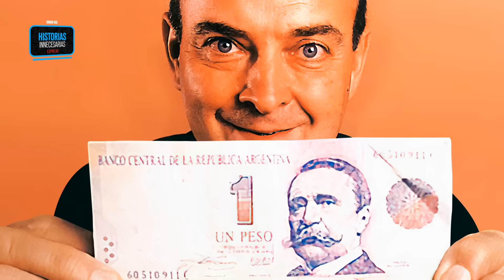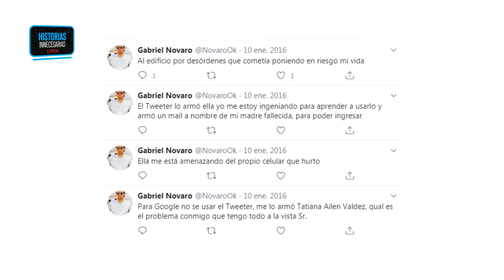El ABOGADO más PELIGROSO - Gabriel Novaro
Una de las historias más surrealistas que hice hasta ahora. De no creer, pero todo pasó de verdad.
La historia de Gabriel Novaro, una especie de Saul Goodman mezclado con Tony Montana. Un hombre que decidio atrincherarse en su mansión y disparar a la policía.
Simplemente eso.